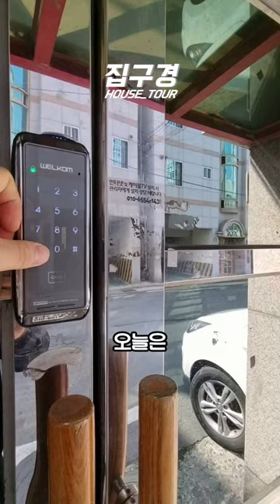화장실이 다 뚫려버린집ㅋㅋㅋ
✔소재지:대구광역시 서구 평리동 1412-6
✔면적: 약26㎡
✔금액: 보증금 100만 월세 20만
✔중개대상물종류:단독주택 (다가구주택)
✔거래형태:임대(월세)
✔총 층수:지상4층 층 중 4층
✔입주가능일:즉시입주가능
✔방수 및 욕실수:방1,욕실1
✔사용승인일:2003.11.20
✔주차대수: 8대
✔관리비:3만
✔방향:안방채광창 기준 동향

♣ 명칭 : (주)마스터부동산중개
♣ 소재지 : 대구시 중구 남산동 257, 4층
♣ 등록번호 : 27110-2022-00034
♣ 대표 : 송호열